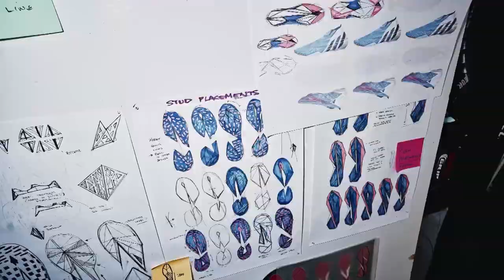Caroline Graham Hansen: Playing In Front Of 91k 'Partying' Fans Was 'Surreal'